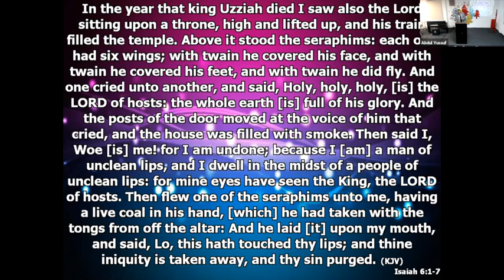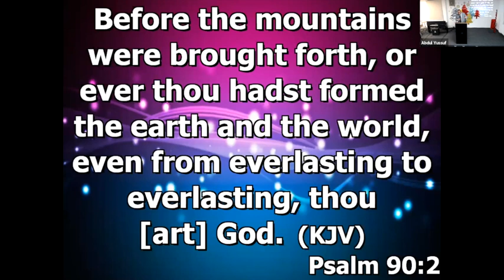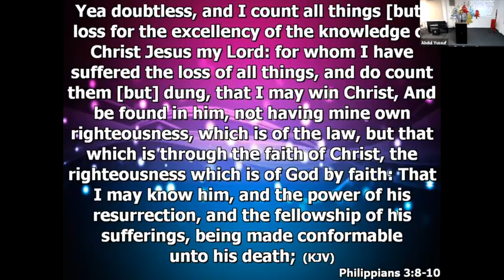Truth About Yourself, Ps Yussuf December 2020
Hello, we appreciate you visiting our YouTube Channel today.

 In the meantime, while you are here please do have a look through our uploaded videos which we hope will bless your life.